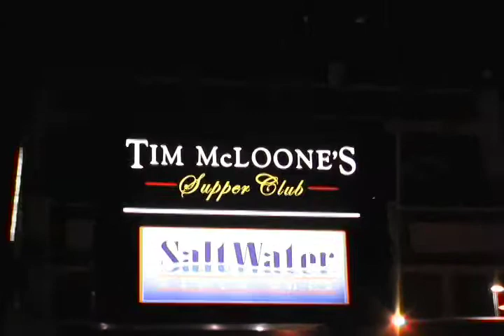I Got Lucky In the Rain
Laura Hull Live at Tim McLoone's